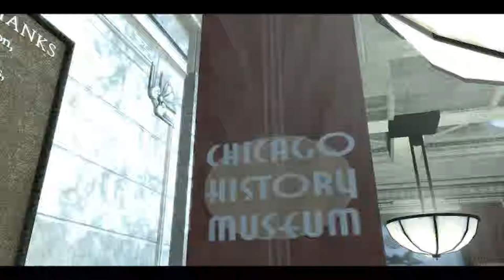Stranglehold - Mission #5 - Chicago History Museum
Stranglehold, or John Woo Presents Stranglehold, is a third-person shooter developed by Midway Games' Chicago studio, released in late 2007 for Microsoft Windows, PlayStation 3 and Xbox 360. It is Midway's first game to use Unreal Engine 3, and was developed in collaboration with John Woo.